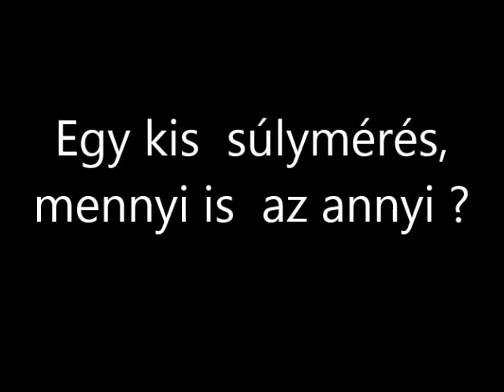R.K.V.t.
Néha bazi nehéznek érzem a szerelvényeket. Ezért vettem egy modernizált erőmérőt. Pontosabban egy akasztós mérleget. Leg nagyobb meglepetésemre sík pályán sokkal kevesebb értéket mutatott mint amire számítottam. Most nem volt időm sokat vacakolni de majd mozdony után kötve az egészet és leejtőnek felfele is meg vizsgálom a kérdés.